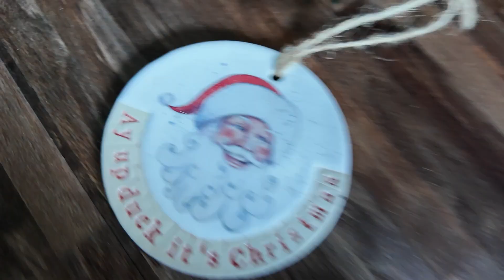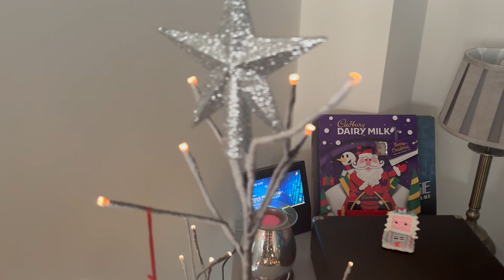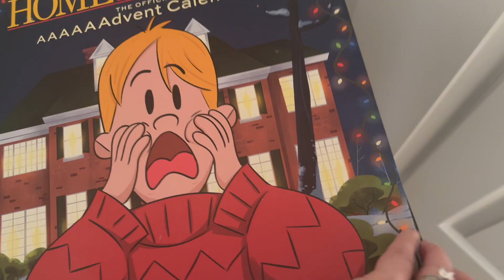DECORATING FOR CHRISTMAS 🎄 VLOGMAS 2024 DAY 1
Hi 👋🏼 So it turns out im doing vlogmas2024 literally just decided today 🤦🏻‍♀️ well Blake told me I was to do it haha. I have nothing planned so lets see how this goes 🤣 Please subscribe I would really appreciate the support, this will be a very real life vlogmas, we have just moved house, so we are skint. Lots of home days.

Donetta 🩷